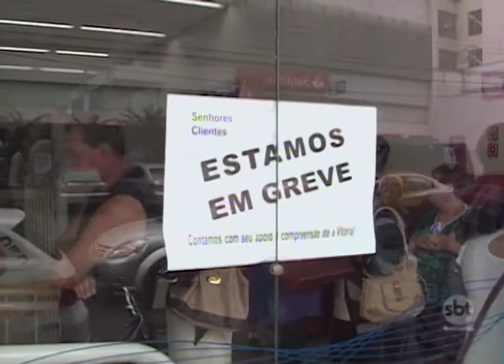Araçatuba: Greve dos bancários prejudica vendas no comércio